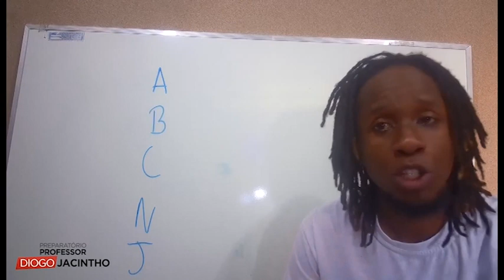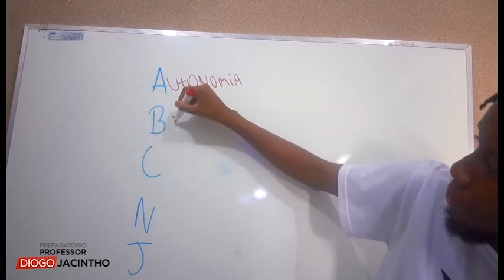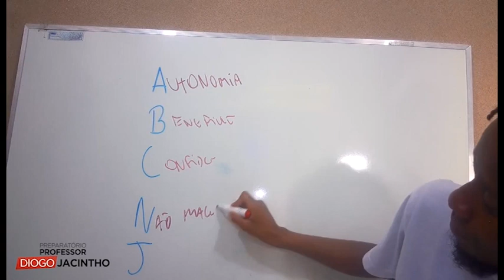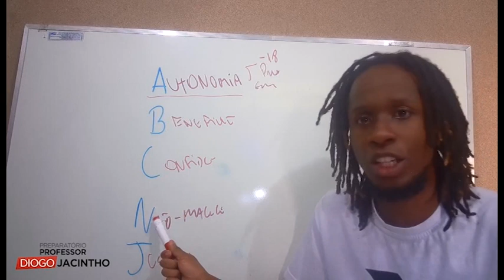EAGS-SEF 2021: Questões Comentadas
Questões comentadas sobre Deontologia, Ética Profissional em Enfermagem.